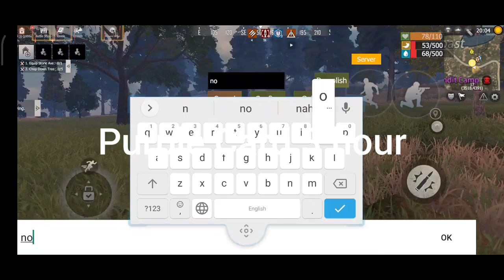Room Refresh Time Card Arrival Time || Last Day Rules Survival || Maxmore Gaming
⚡Video Title:- Room Refresh Time Card Arrival Time Last Day Rules Survival last island of survival Hindi guide LastIslandOfSurvival Maxmore Gaming⚡

🔥Maxmore Gaming🔥
player Name:- PG99999